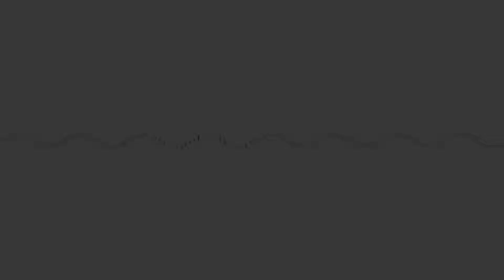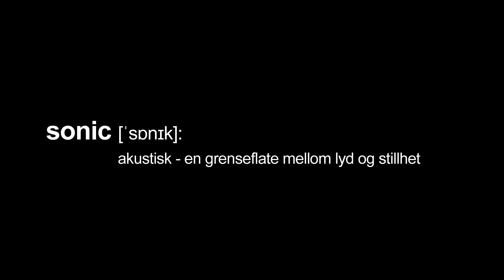Adria Mobil - Sonic (Image VIdeo)